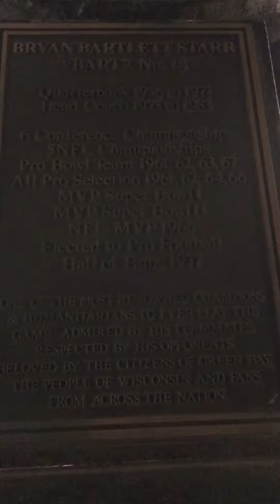Bart Starr statue Green Bay